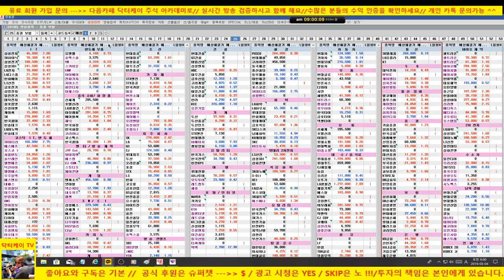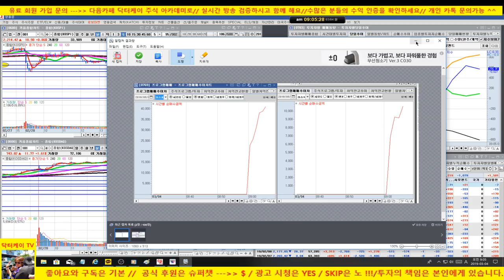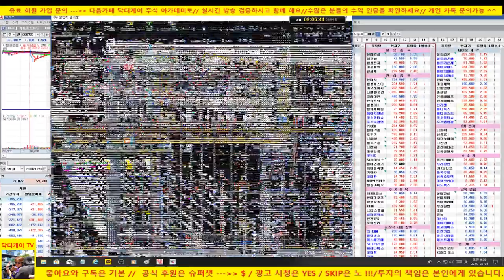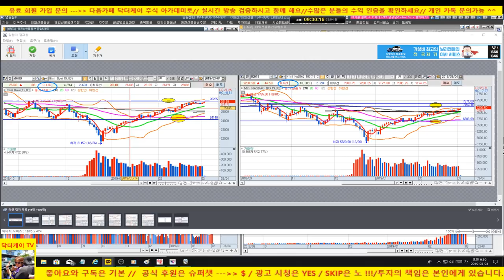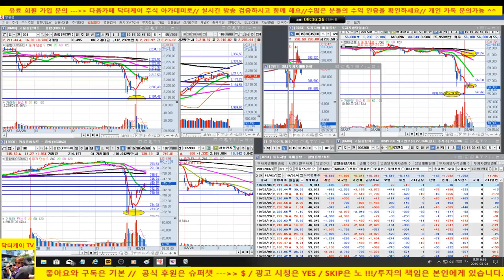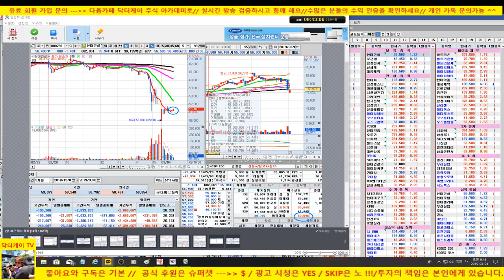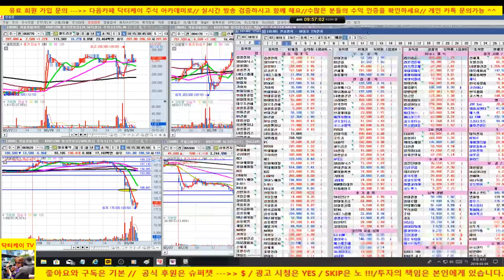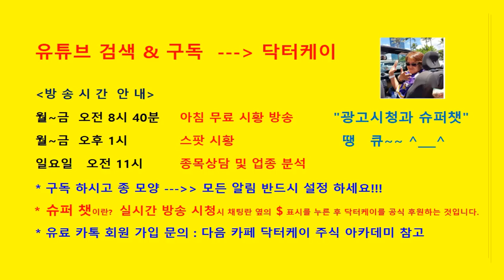주식초보탈출방송/코스피, 코스닥 반등 시도/남북경협 추가 하락은 있으나 낙폭 축소 시도중/1900304/대한민국 No.1 닥터케이 주식아카데미